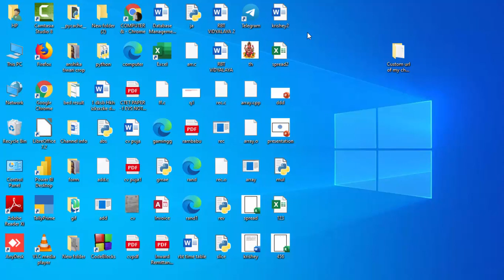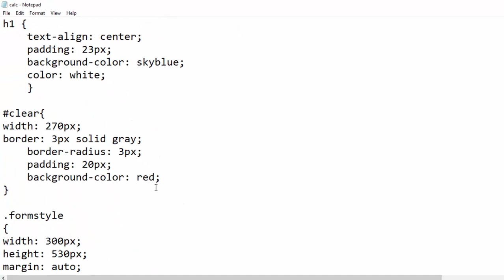How to create calculator using java script@COMPUTEREXCELSOLUTION